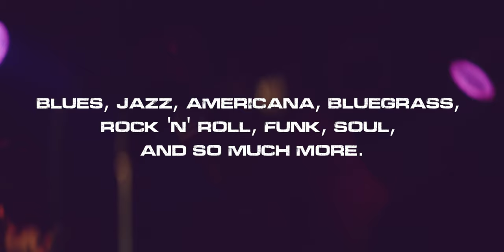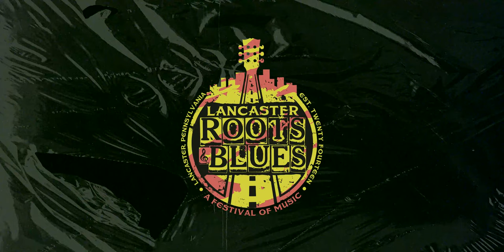Roots and blues V3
The Future- Lancaster Root and Blues